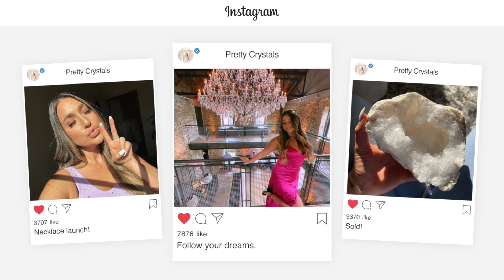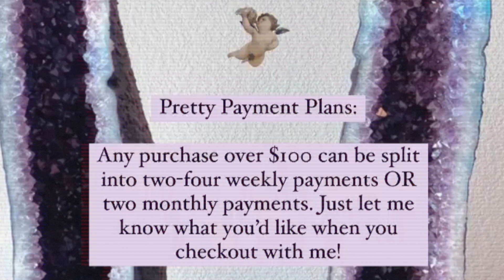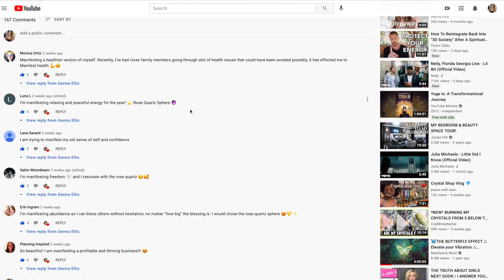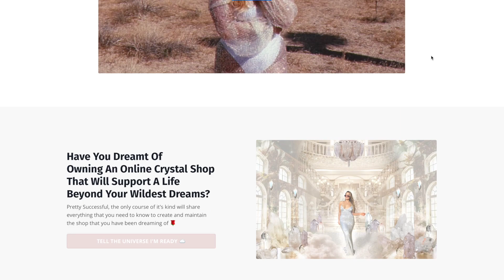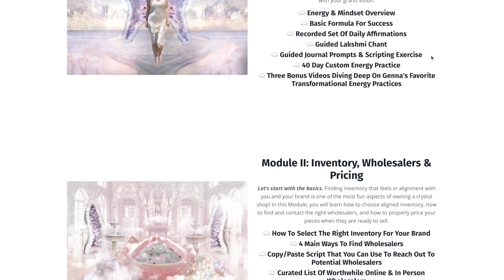Huge Crystal Haul/Chit Chat! 🤍 (Giveaway Winner Announcement!)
Instagram | DM @prettycrystals or @gennaellis

☁️ Lakshmi Chant (Skip to 11:48)

🧿 Filming Favorites, Business Tools & More:

🤍💸🤍  How I Get Paid To Shop Online ($30 Cash When You Sign Up!)